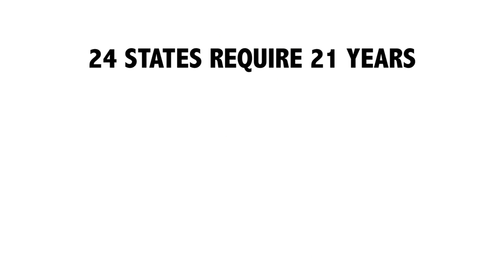Review How old do I have to be to start bartending in Miami FL? BarTendingSchool.Today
- Review How old do I have to be to start bartending For Miami FL at BarTendingSchool.Today

BartendingSchool.today is a complete online bartending school course that will teach you how to become a bartender from the comfort of your own home. You will learn the most popular cocktails, how each spirit is made, how to recognize glassware, proper garnishing, career guidance and more!

When you sign up for BartendingSchool.today, you’ll get INSTANT ACCESS to a members only area online that’ll give you everything you need to learn how to bartend. PLUS you will receive a 13-piece bar kit right to your door!

And any new information that I upload to the member’s area will be all yours… free of charge!

Learning how to be a bartender has never been this easy or exciting!